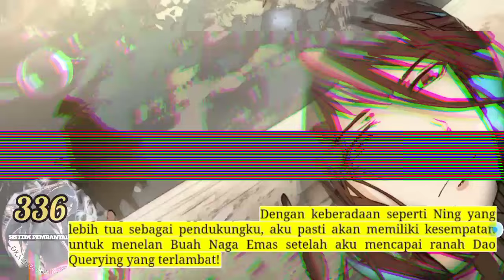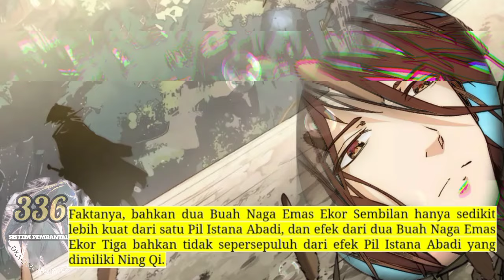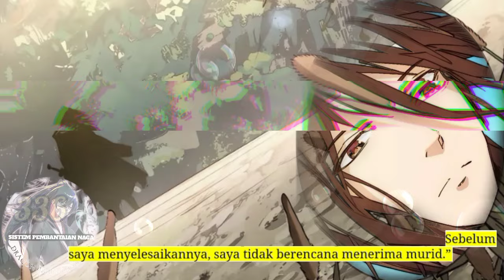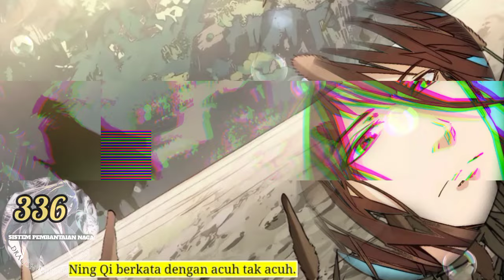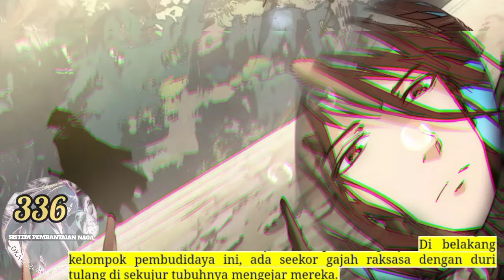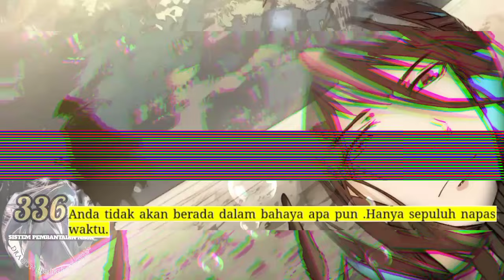Sistem P3mb4nt4i4n Naga season 336